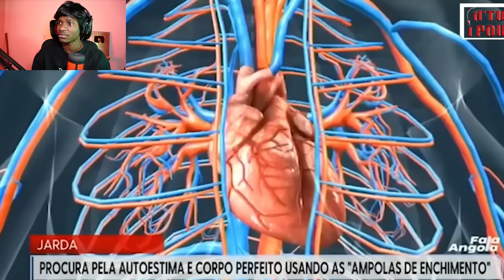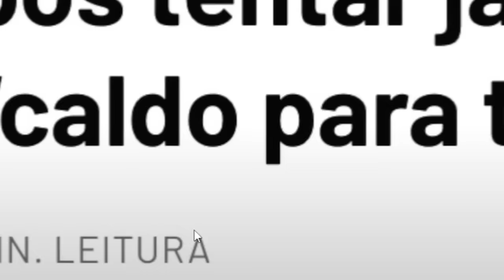PRECISAMOS FALAR SOBRE AS JARDADAS EM ANGOLA (anabolizantes)